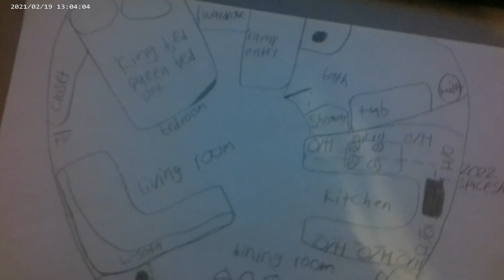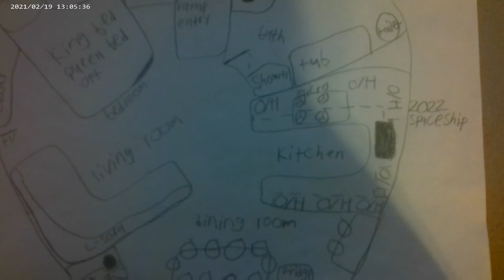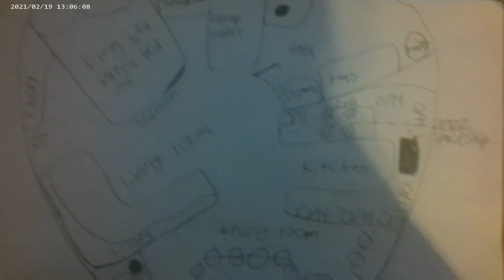2022 spaceship 3901 remix